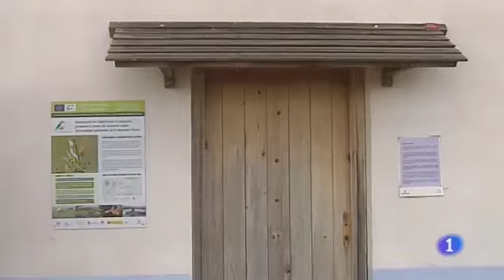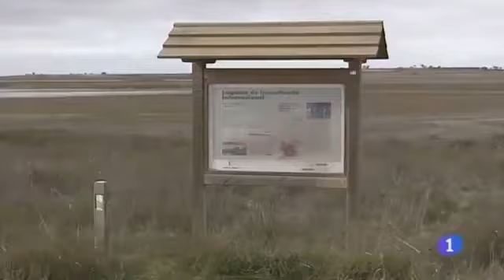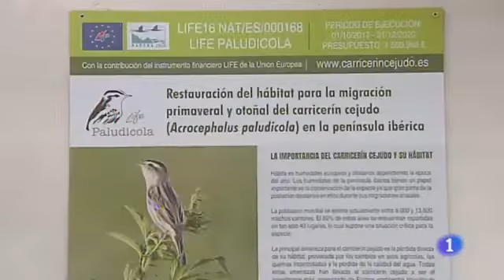Global Nature siega Manjavacas con máquina anfibia - Reportera Sara Batres Pérez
Reportaje para el informativo territorial de TVE Castilla-La Mancha.